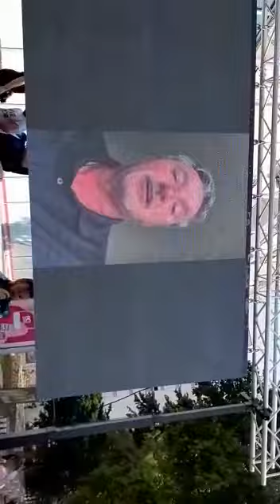Otvaranje spomenika Toniju Kukoču u Splitu